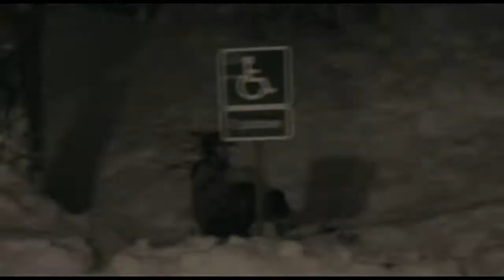The Bunch - Far Out - Maximilliam Smith, Bmack (2013)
This is a critical self-portrait where Im trying to analyze whats been going on in my mind this season.